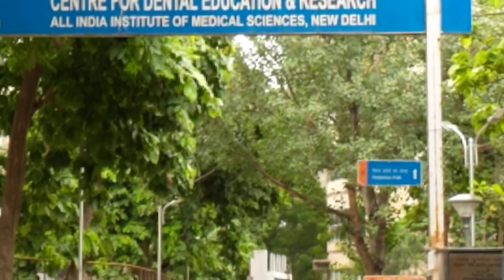AIIMS Delhi New OPD | Rajkumari amrit kaur OPD | RAK OPD | AIIMS Inside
AIIMS Delhi New OPD | Rajkumari amrit kaur OPD | RAK OPD | RAK AIIMS OPD New Delhi | AIIMS Inside View